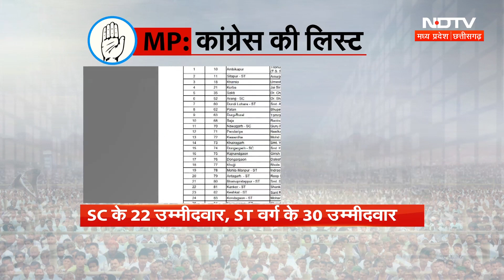MP-Chhattisgarh Election 2023: Congress की लिस्ट पर क्या है जनता का Mood?, देखिए | Public Opinion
कांग्रेस (Congress) ने मध्य प्रदेश (Madhya Pradesh) और छत्तीसगढ़ (Chhattisgarh) के उम्मीदवारों (Candidates) की पहली लिस्ट (1st List) जारी कर दी है. मध्यप्रदेश में 144 और छत्तीसगढ़ में 30 नामों का ऐलान हो गया है. पूर्व मुख्यमंत्री कमलनाथ (Kamal Nath) छिंदवाड़ा से चुनाव लड़ेंगे. बीजेपी 4 सूचियों में 136 नामों का ऐलान कर चुकी है. माना जा रहा है कि बीजेपी की 5वीं सूची सोमवार को आएगी. मध्य प्रदेश में 17 नवंबर तो छत्तीसगढ़ में 2 चरणों में 7 नवंबर और 17 नवंबर को मतदान होगा. इस पर जनता का मूड क्या है देखिए.